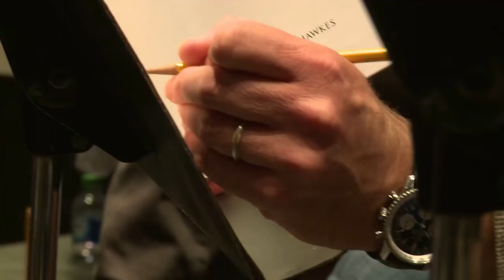Reeding Time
Meet the oboists of the Cabrillo Festival of Contemporary Music: Karen Wagner (principal), Alexander Miller, and Paula Engerer. An HD documentary short by award-winning film maker Sasha Friedlander.